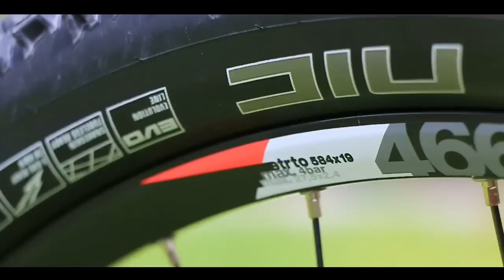Haibike FS RS Fully 45 km/h Bosch 2014 - 2015 S-Pedelec MTB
Das FS RS ist das erste Fully von Haibike, welches als schnelles S-Pedelec auf die Straße kommt. Mit dem vollgefederten MTB macht der Ausritt in´s Gelände gleich noch mal mehr Spaß ! Das Modell ist gleichzeitig die 2015er Ausführung. Bei uns für 4.999 € Mainz.